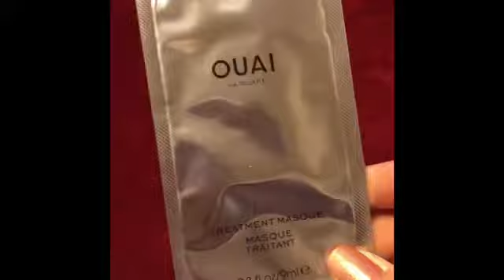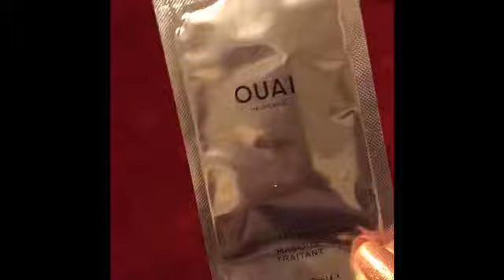Vlog day 29 December